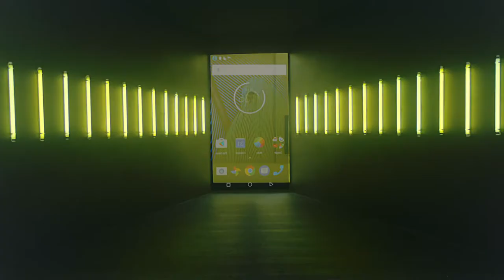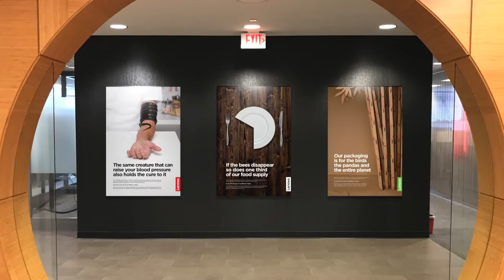Peter Donnelly / Creative Director / Sizzlereel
A sample of work from the last couple of years.